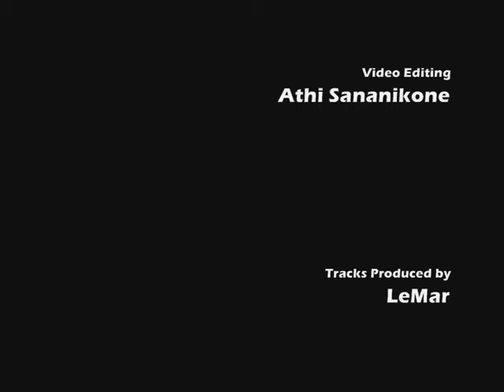LENK - Himmer ist hier feat. Asli (Live @ Beat meets Ball 2005)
Ein kleiner Clip des Livekonzerts von LENK in der Nordstadthalle in Schwetzingen 2005 mit seinem Album.